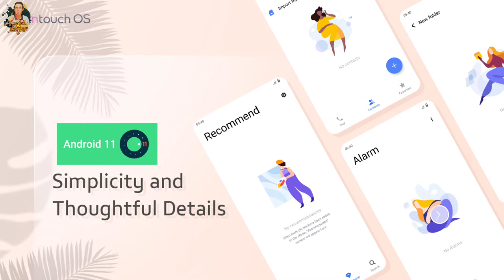اجمد موبايل في الفئة المتوسطة | Vivo V21 | مراجعة فيفو v21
أعلنت شركة فيفو عن أحدث هواتفها الـ Vivo V21 ، حيث يأتي هاتف فيفو V21 ليكون بمثابة التطوير للإصدار السابق الـ Vivo V20 حيث يأتي بشاشة اموليد تدعم معدل التحديث الـ 90Hz لتضمن لك أفضل أداء ممكن في الاستجابة بالأخص في الألعاب مع كاميرات خلفية ثلاثية تدعم المثبت البصري الـ OIS لتحصل على أفضل اداء ممكن مع مثبت بصري OIS لأول مرة في الكاميرا السيلفي أيضا مثبت بصري OIS .. فدعونا نتعرف على المواصفات الكاملة لهاتف Vivo V21 من خلال الفيديو  وما هي أهم مميزاته وعيوبه وهل يستحق الشراء أم لا ؟

وسائل التواصل:
Facebook 👇 فيسبوك